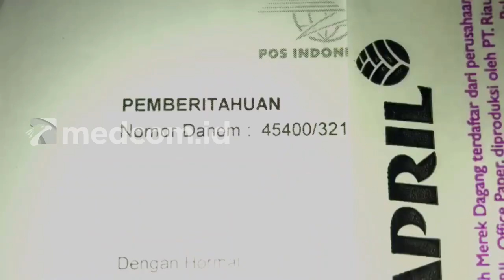Data Tak Sesuai, Kades di Majalengka Tolak Penyaluran BLT BBM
Seorang Kepala Desa di Majalengka, Jawa Barat menolak pembagian BLT BBM lantaran data penerima bantuan dianggap tidak tepat sasaran. Ratusan warga desa pun gagal menerima bantuan dari pemerintah.

Kepala Desa Sumber Kulon Kibagus Wardilah menyebutkan data warga yang akan menerima bantuan adalah mereka yang selalu menerima bantuan baik dari pemerintah pusat maupun pemerintah daerah. Padahal dampak kenaikan harga BBM dirasakan oleh semua warga. Sementara itu sejumlah warga yang sebenarnya layak untuk menerima bantuan justru tidak masuk ke dalam data penyaluran bantuan.

Camat Jatitujuh Asikin menjelaskan ada sekitar 4.608 keluarga penerima manfaat yang terbagi dalam 15 desa di Kecamatan Jatitujuh. Pihaknya akan segera berkoordinasi dengan Kepala Desa Sumber Kulon untuk menindak lanjuti penyaluran BLT BBM.